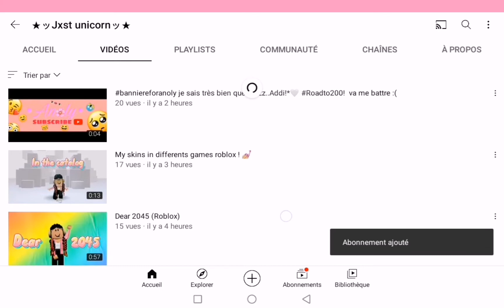Comment avoir des robux gratuitement ? 😱😂